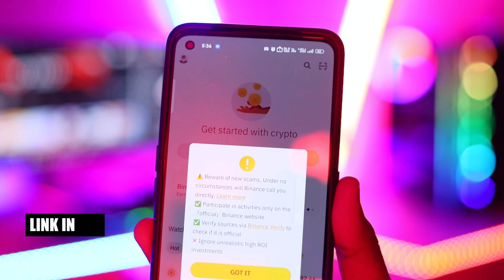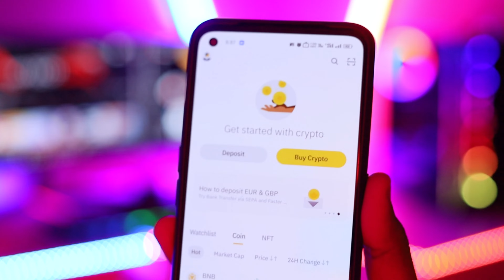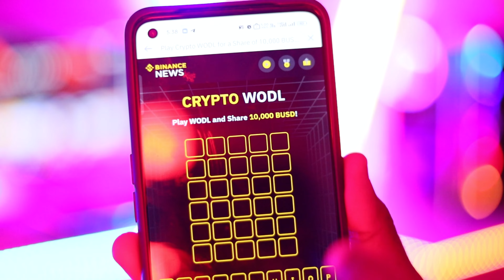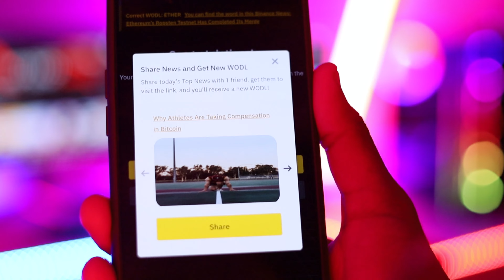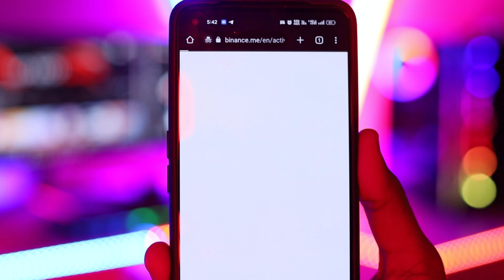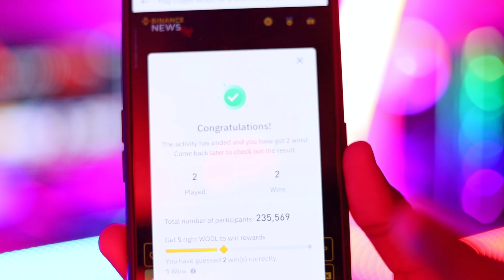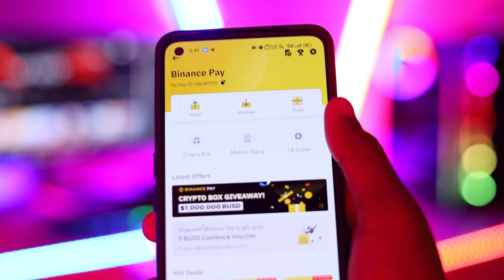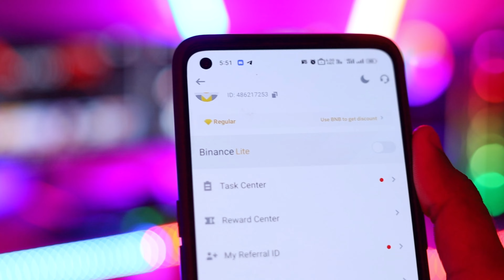🔥Binance App Unlimited Trick | Per Number $10 Instant Mil Raha NO INVESTMENT I New Earning App Today